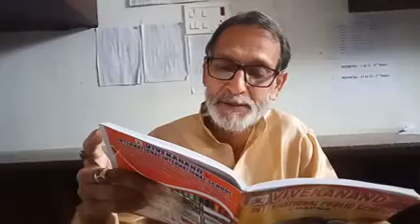क्षितिज पुस्तक से पद भाग 2 -बाल गोविंद भगत -कक्षा 10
चंद्र भूषण सर के द्वारा